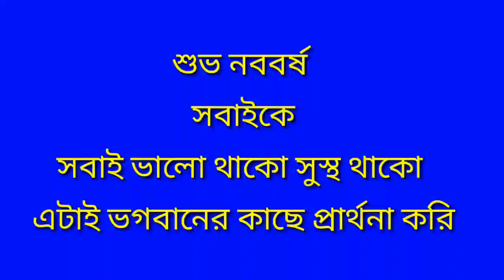Shuvo NoboBorsho Everyone (শুভ নববর্ষ সবাইকে)|| Vlog-17 || SANDIPAN DEB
In this video, I’ll show you What Happened to Me Todays Videos||vlog-2||Sandipan Deb||. Enjoy!
ABOUT MY CHANNEL: Hi! I’m {Sandipan Deb}. On my channel, you will find my Channel. I love sharing my channel with You.